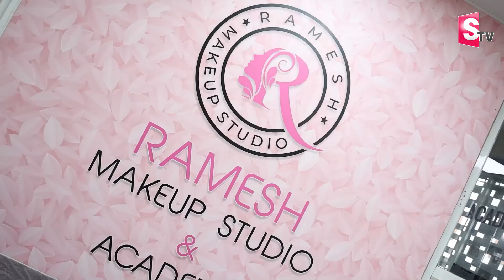Ramesh Makeup Academy |Ameerpet Hyderabad | Learn Professional Makeup & Hair Styling Course |SumanTV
Watch► Ramesh Makeup Academy |Ameerpet Hyderabad | Learn Professional Makeup & Hair Styling Course |SumanTV